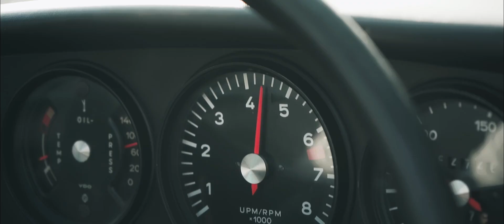TOUR DU MONT-BLANC EN PORSCHE | RALLYE PORSCHE CLASSIC GENÈVE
Pour cette troisième édition du Rallye Porsche Classic, le centre Porsche de Genève a donné rendez-vous à ses clients et amis passionnés pour un exceptionnel Tour du Mont-Blanc. Près de 30 équipages Porsche Classic ont pris part aux 450 kilomètres qui ont rythmés ce beau week-end.

Vidéo réalisé pour le Centre Porsche Genève.

Filmé et Édité par SCIW / SportCarsInWorld - Visual Cars Production
/Filmed & Edited by  SCIW / SportCarsInWorld - Visual Cars Production

Soutenez la chaîne en vous ABONNANT, en aimant et en partageant